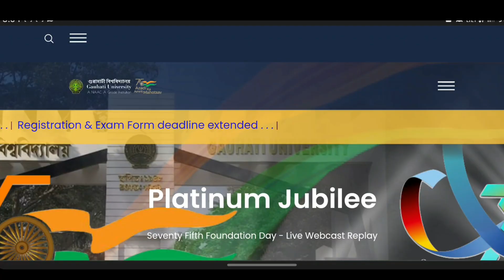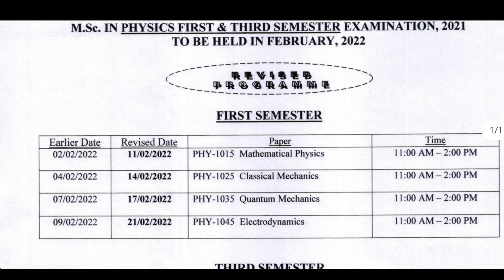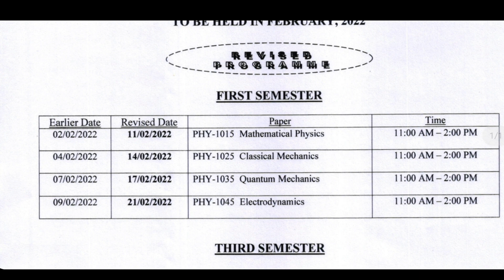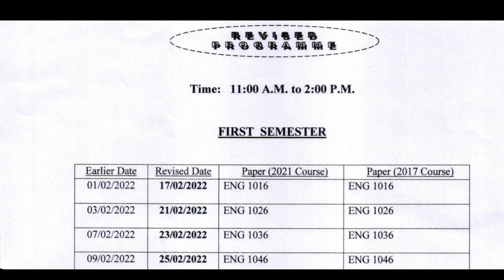Finally Guwahati University Exam Postponed 3rd Sem | 1st 3rd Sem New Routine Out | MA M.SC M.COM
1/Join Guwahati University what's App Group for Any Information